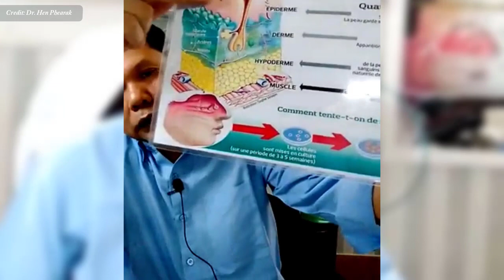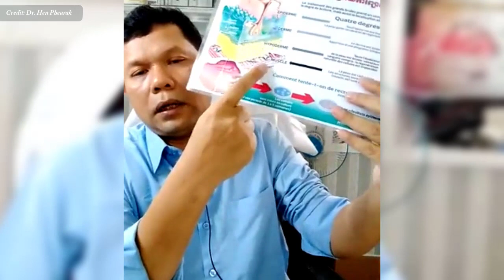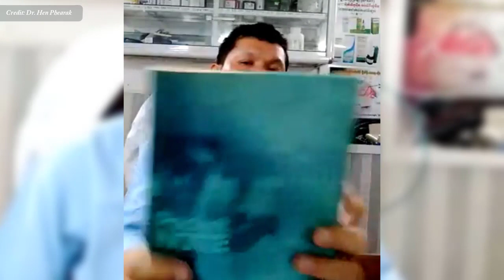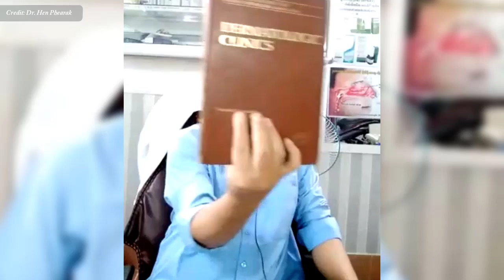ស្បែក៖ យល់ដឹងអំពី សុខភាពស្បែក វេជ្ជ. ហែន ភារៈ , Skin Health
In this video we want to show you about ស្បែក៖ យល់ដឹងអំពី សុខភាពស្បែក វេជ្ជ. ហែន ភារៈ , Skin Health , SUCCESS REVEAL

ជំងឺលើស្បែក និងមុខ
អ្វីដែលអ្នកត្រូវដឹង ចេះថែរក្សារ ការពារ និង ជៀសវាង
សារធាតុនាំអោយស្បែករបស់លោកអ្នកខូច និងខាតលុយកាក់ ពេលវេលា។

ចូលរួមក្នុងក្រុមរបស់យើង:
✮✮✮✮✮ Enjoy!

✡ ABOUT US ✡
.: Why We create SUCCESS REVEAL channel :.
1. To inspire, Motivate, create new entrepreneur
2. Share Business knowledge, Entrepreneurship, Success
3. Free Business Education Online